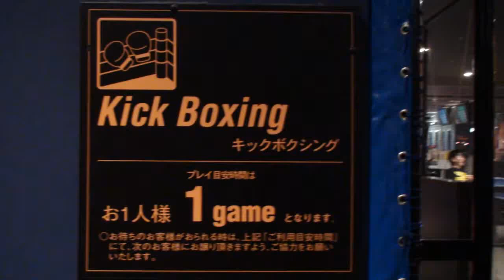【やってみた】ラウンドワン：スポッチャ キックボクシング！ストレス発散をするつもりが、ルールもよくわからず、バテバテになるあい❤お出かけ